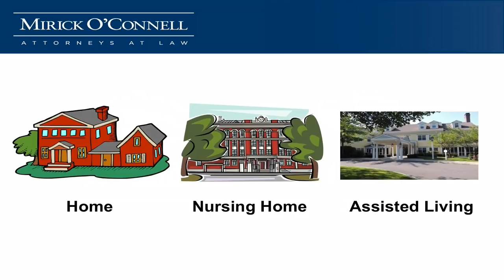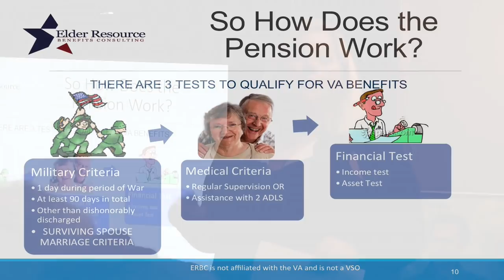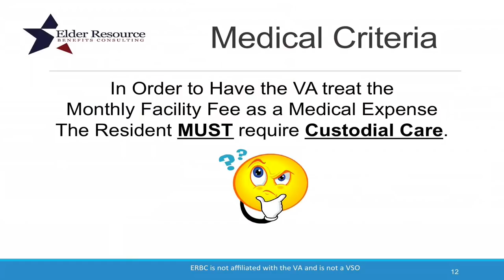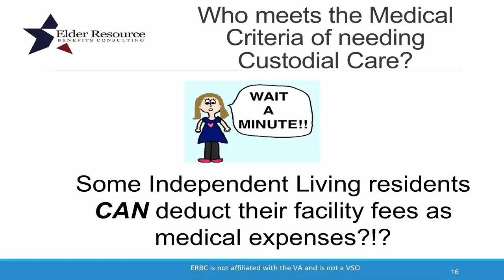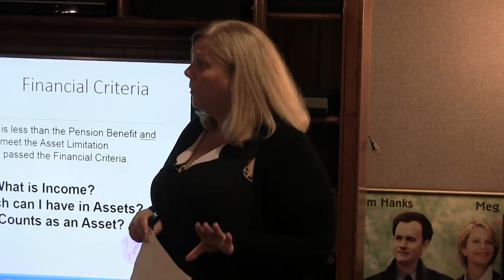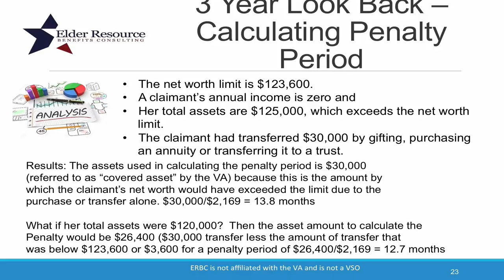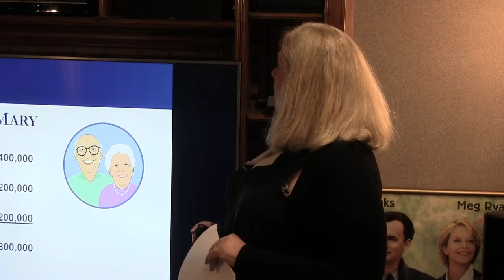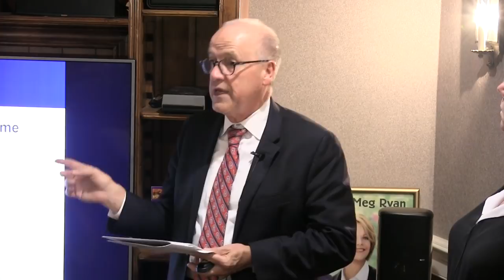2018 Update: VA's Pension Benefits - Orchard Hill, Sudbury, MA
Atty. Arthur Bergeron's and his guest speaker, Patty Servaes of Elder Resource Benefits Consulting, explain how the Aid and Attendance Benefit can be used at home and in an Assisted Living to help veterans and their spouses stay in their community.